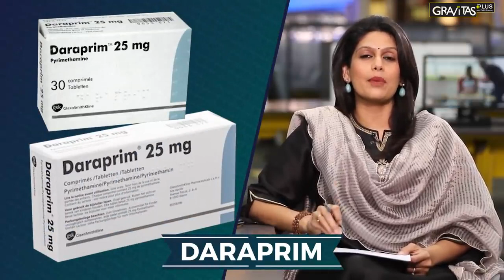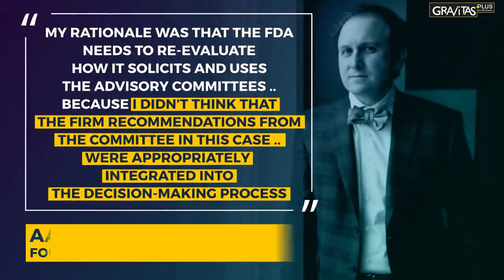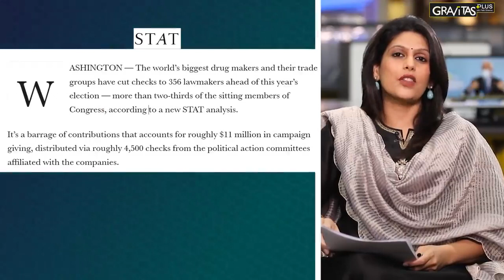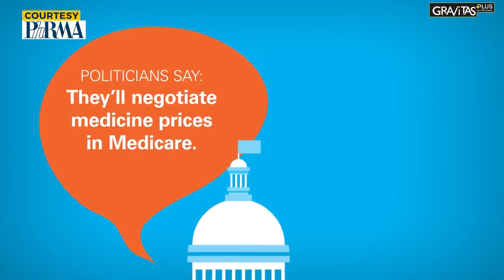How Big Pharma they "DECIODE" WHO LIVES AND WHO DIES